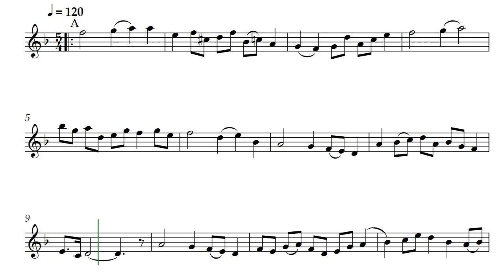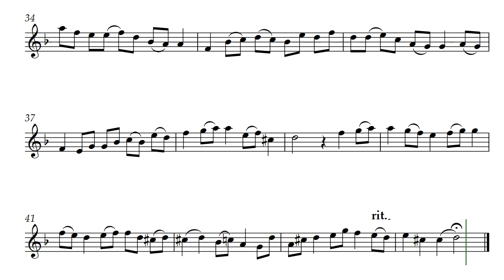5 of 4 (Opus 404) with Soprano Recorder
This beautiful solo by Daniel Hay was named mostly for the starting time signature of 5/4. It makes for a great performance on many different instruments. 5 of 4 is presented on the channel also in Oboe voicing.

Especially for musicians Mark and Margaret